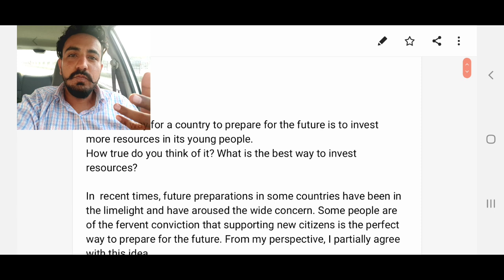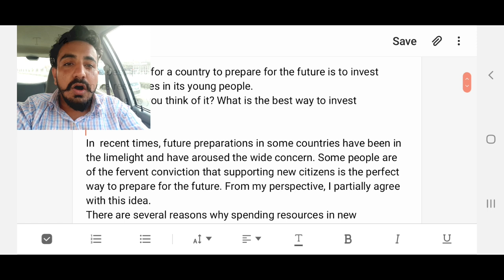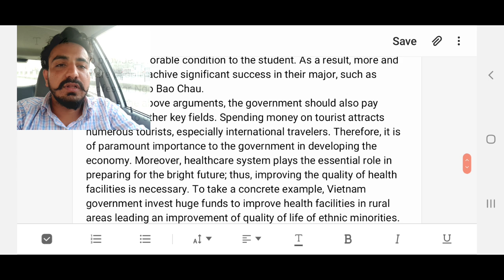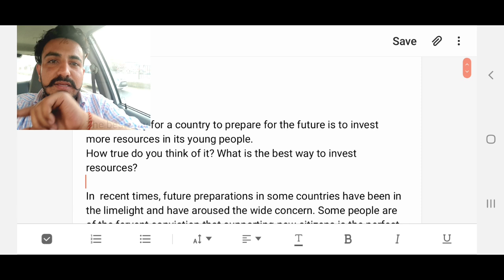16 January 2020 ielts exam REVIEW